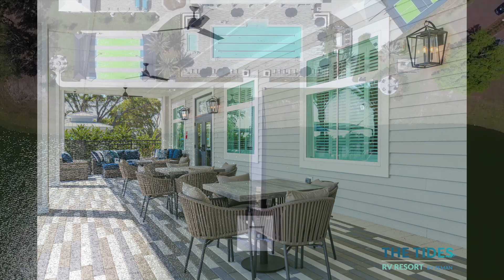The Tides RV Resort - Luxury Redefined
The Tides RV Resort is a luxury resort located in Palmetto, Florida.  We feature five star amenities and oversized sites at this newly built resort.